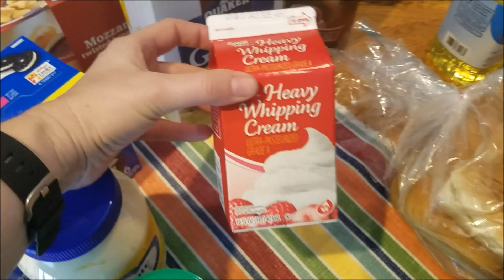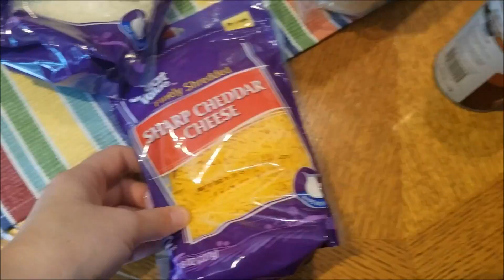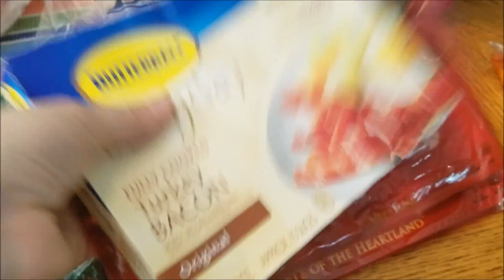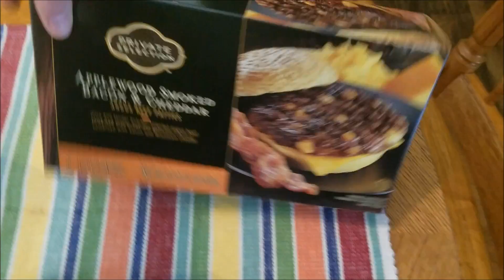WALMART & KROGER GROCERY HAUL | MAY 20, 2017